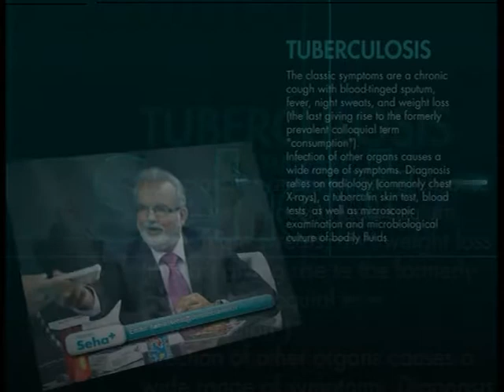Hamari Sehat with Sarah Hussain 1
Dental Health